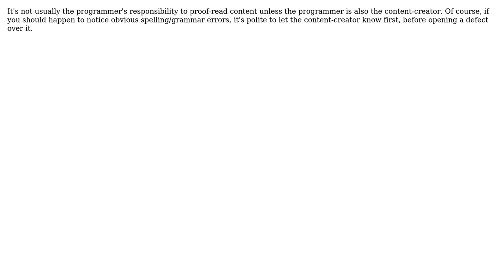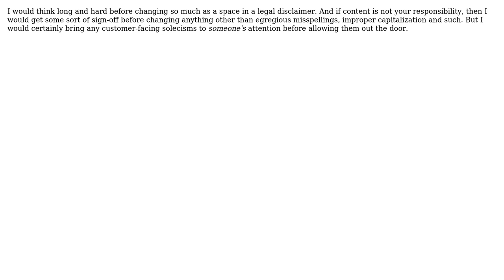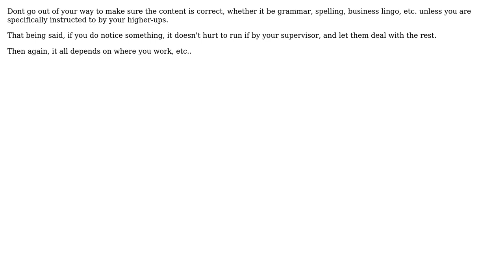Software Engineering: What is a programmer's role in error-checking text content? (7 Solutions!!)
Software Engineering: What is a programmer's role in error-checking text content?

With thanks & praise to God, and with thanks to the many people who have made this project possible! | Content (except music & images) licensed under CC BY-SA | Music | Images & others | With thanks to user PSU user Nicole user Matt user Jim user FrustratedWithFormsDesigner user ElGringoGrande user Desolate Planet user Beofett and the Stack Exchange Network Trademarks are property of their respective owners. You are responsible for your own actions.